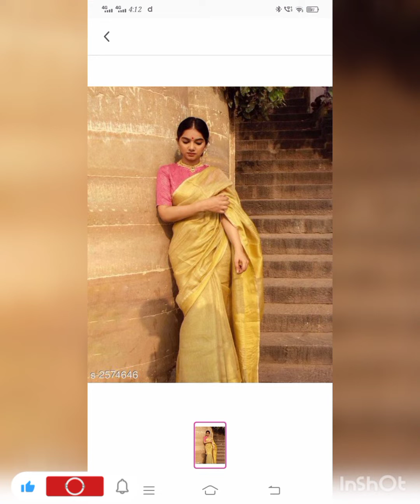meesho Trinayani serial Ashika Padukone Meesho Sarees collection ❤️meeshosareehaul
Download Meesho app from My link and get 30/% offer or  Rs 100/-

my referal code :  XDLBTPO14700